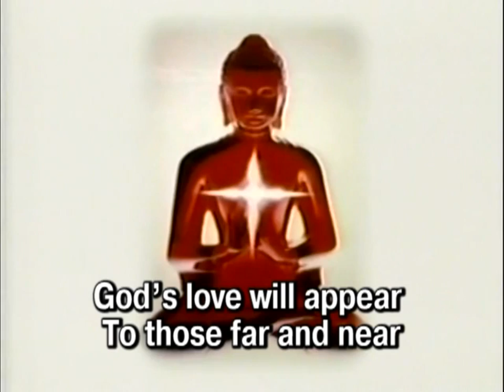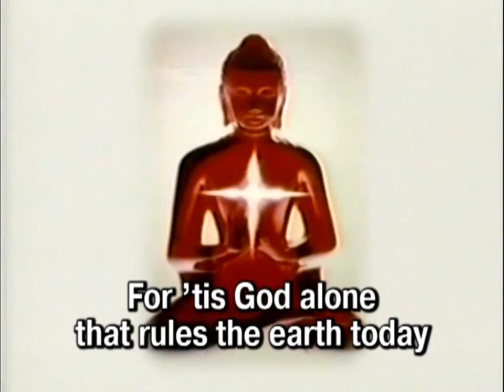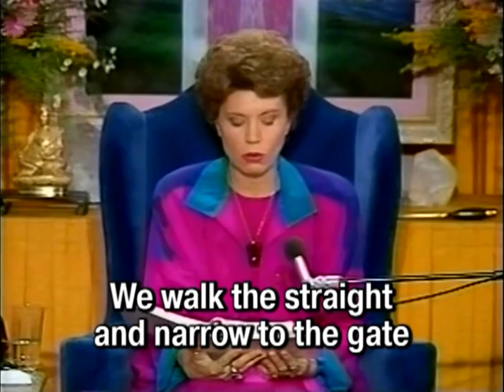Song 527 CLIMB THE HIGHEST MOUNTAIN